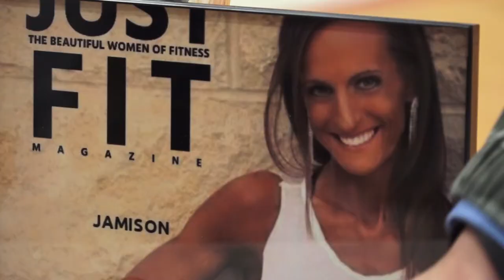2018 Antifilter campaign